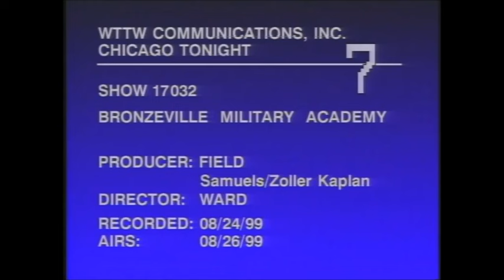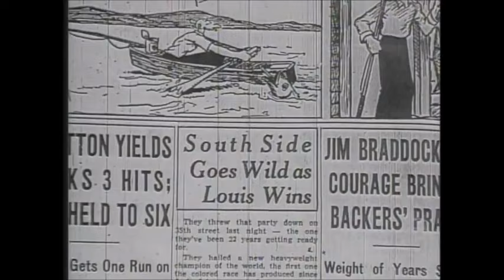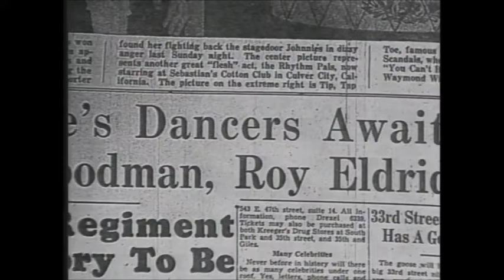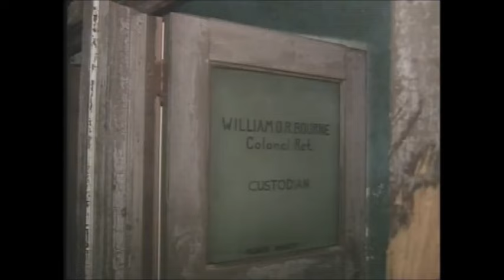History of Bronzeville Military Academy-Part1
The History of Bronzeville Military Academy Located at 3533 S Giles Ave, Chicago, IL 60653
BGEN Frank C. Bacon, Jr. was the Academy's First superintendent.